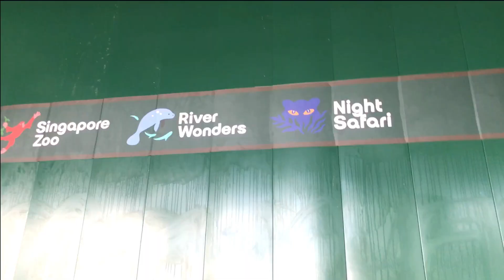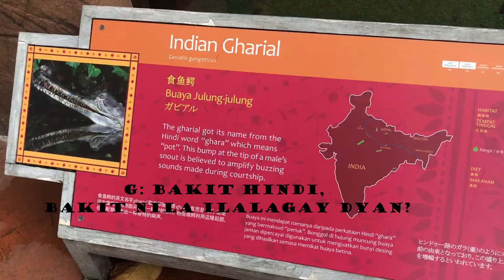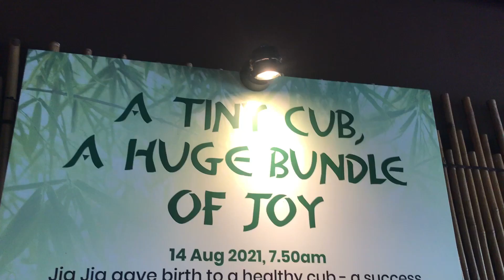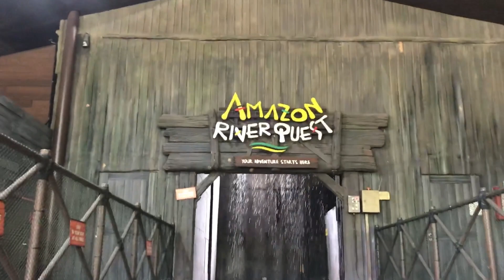Riverwonders Singapore (day 5)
We went to Riverwonders and it was fun!! watch and enjoy the video!